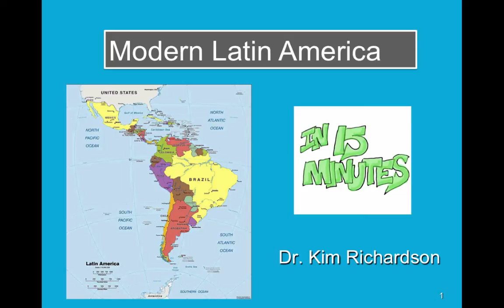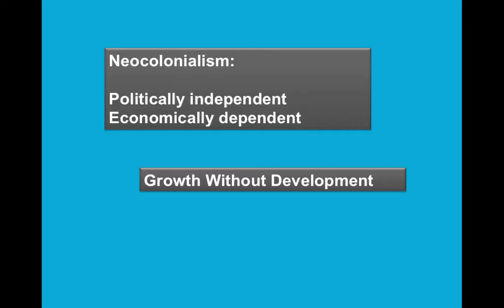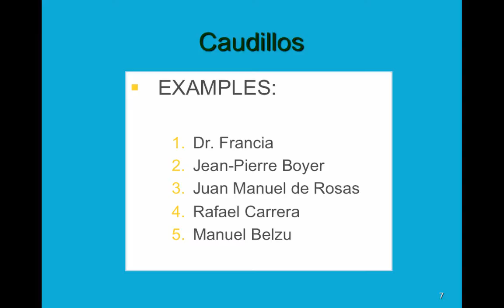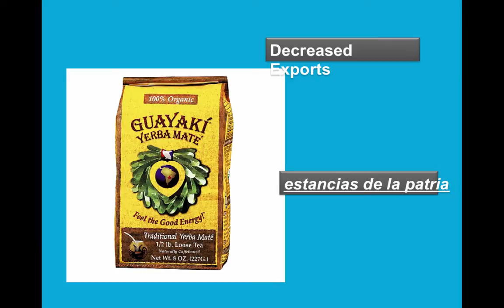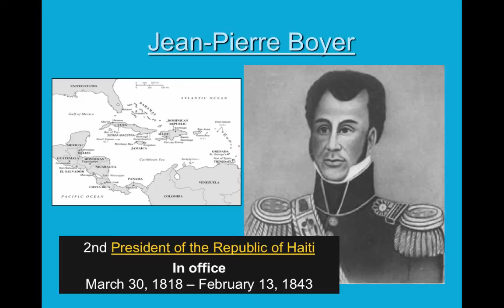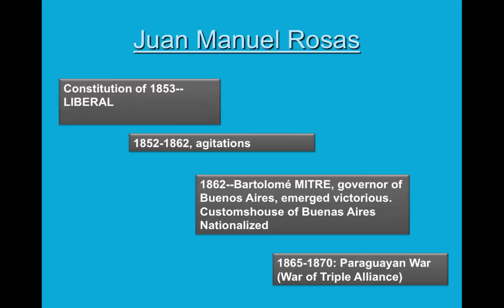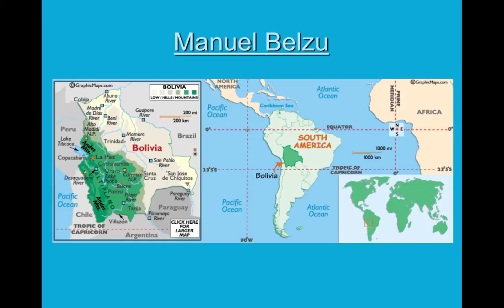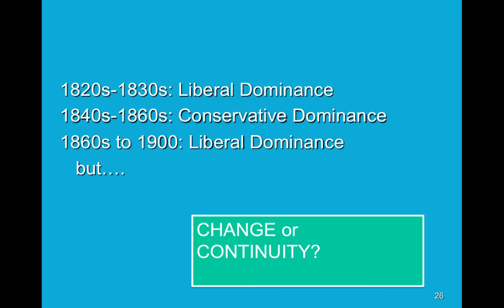8. Age of Caudillos with CC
USCL

Table of Contents:

00:08 - 8. Age of Caudillos
00:19 -
01:38 - Caudillos
03:10 - Caudillos
04:09 - Caudillos
04:18 - Caudillos
04:57 - Dr. José Gaspar Rodríguez de Francia
05:03 -
07:11 - War of Triple Alliance
07:38 - Jean-Pierre Boyer
08:58 - Jean-Pierre Boyer
09:38 - Juan Manuel Rosas
10:00 - Juan Manuel Rosas
10:47 - Juan Manuel Rosas
11:03 - Juan Manuel Rosas
11:28 - Rafael Carrera
11:44 -
12:01 - Central America…until Civil War of 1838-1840
12:22 -
12:25 - Manuel Belzu
12:28 -
12:30 - Central America…until Civil War of 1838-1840
12:31 -
12:32 - Rafael Carrera
12:54 -
12:55 - Central America…until Civil War of 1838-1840
12:56 -
12:57 - Manuel Belzu
13:02 -
13:06 - Manuel Belzu
13:09 -